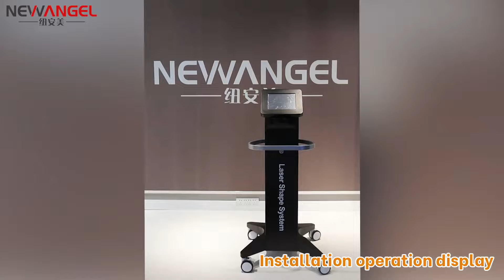6D cold laser for fat reduction and body slimming